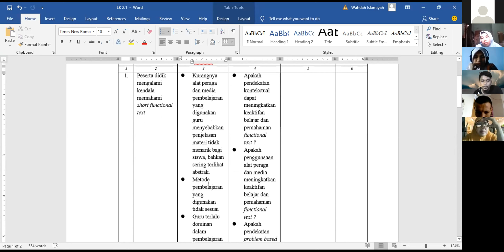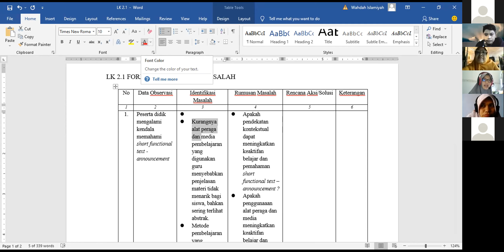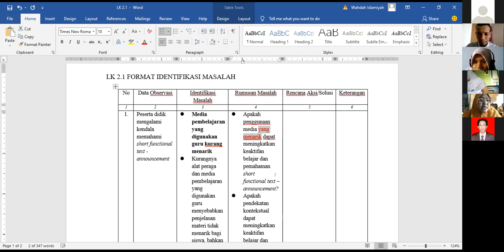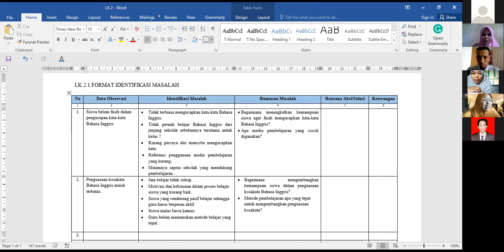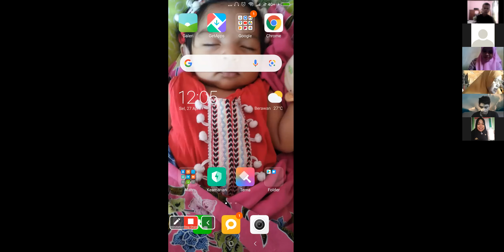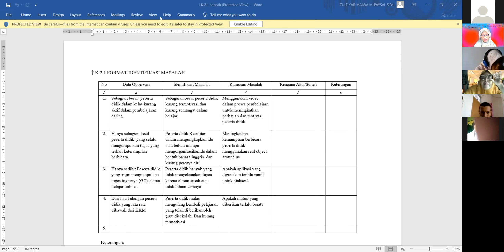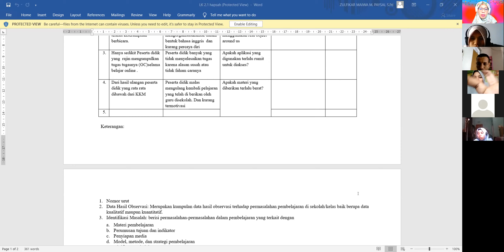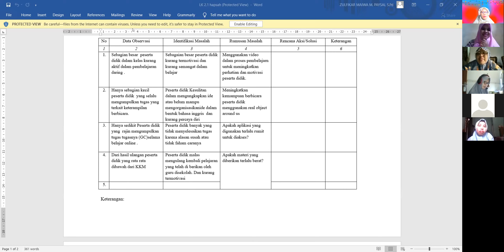MEETING IDENTIFIKASI MASALAH DAN RENCANA AKSI DALAM PERANCANGAN PEMBELAJARAN SESI 1 PPG 2021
MEETING IDENTIFIKASI MASALAH DAN RENCANA AKSI DALAM PERANCANGAN PEMBELAJARAN PPG 2021 LTPK UNIVERSITAS MUHAMMADIYAH PARE PARE
3 a 1  Pertemuan Tatap Maya   Kelompok 2 Sesi 1